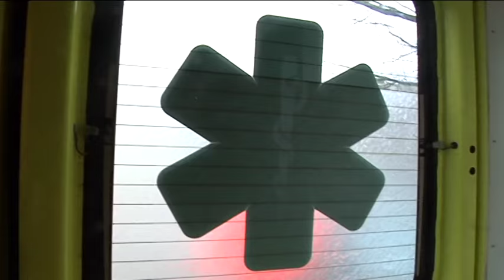Ēnu diena 2016 NMP dienestā Jelgavā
Ēnu dienā mediķi iepazīstināja ēnas ar NMP dienesta darba specifiku, ļaujot pašiem:
- klātienē vērot, kā izsaukumos tiek vadītas mediķu brigādes
- iekāpt operatīvajā medicīniskajā transportlīdzeklī
- noskaidrot, kādu aprīkojumu izmanto mediķi, lai glābtu cilvēku dzīvības
- darboties ar manekenu, mācoties veikt atdzīvināšanas pasākumus cilvēka dzīvībai kritiskās situācijās u.c.

cc Degpunktā, LNT